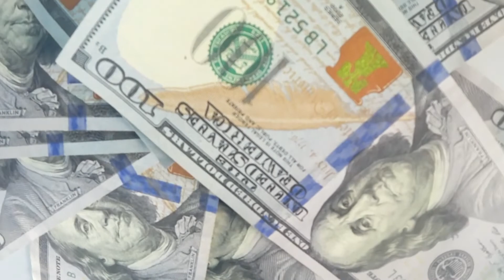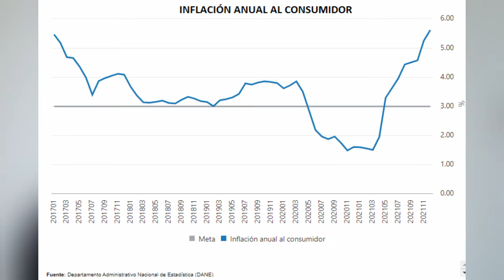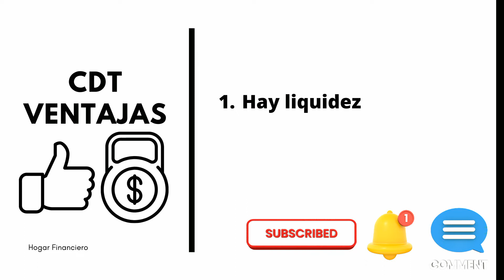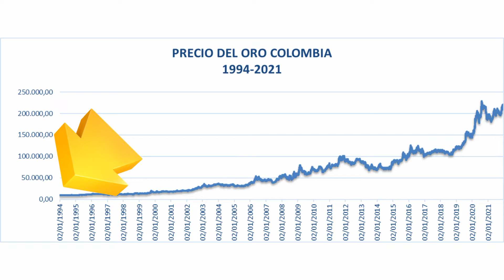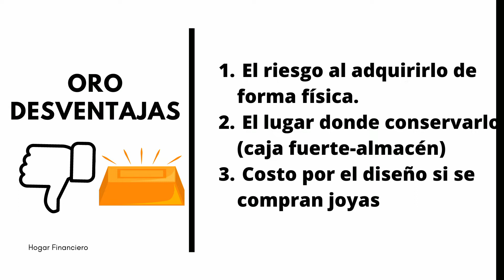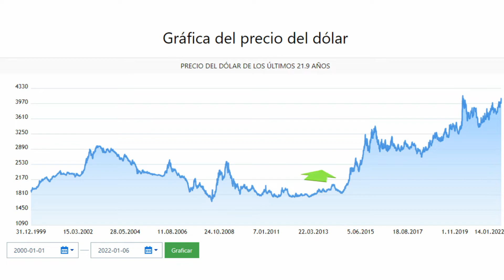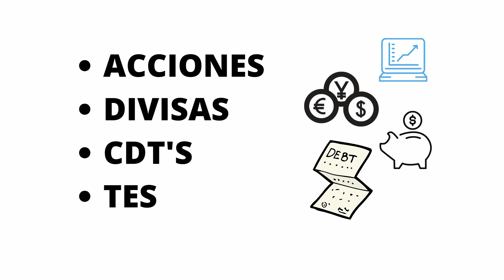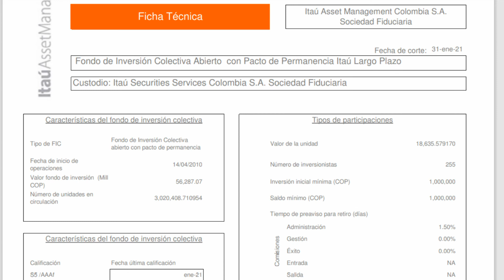NO INVIERTAS este 2022 sin antes comprender 8 TIPOS DE INVERSIÓN (parte I) | El arte de invertir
En la web encontramos múltiples alternativas de inversión que nos pueden llegar a generar expectativas, dudas, interés o incluso nos pueden abrumar con tanta publicidad. Por ello, en este video conocerás los tipos de inversión de mayor preferencia entre las personas.

Un viejo amigo me dijo alguna vez: “no inviertas en lo que no entiendas”. Este video te servirá de base para comprender cómo funcionan.

De esta manera hacemos que este video llegue a más personas.

00:00 Intro y bienvenida
02:18 LOS CDT'S
06:04 EL ORO
09:13 LAS DIVISAS
12:00 LOS FONDOS DE INVERSIÓN COLECTIVA

Este listado continuará. Así serás el primero en ver la segunda parte!

Algunas fuentes que te pueden interesar:
DTF y la Inflación como efectos en los CDT’S

¿Quieres hacer una donación por nuestra labor?